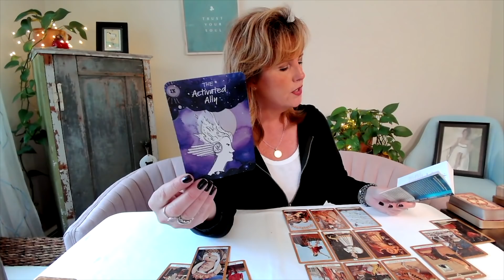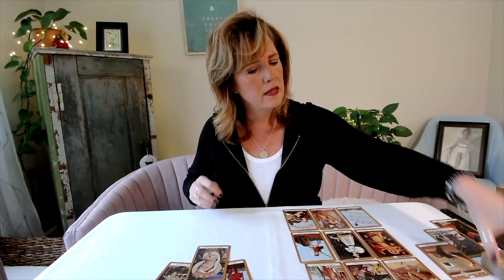Morning Tarot Reading☀️| "Are They Who You *THINK* They Are? 🤔" Spiritual Path Guidance for Mar 7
--For Whoever Needs To Hear This Message: *Why Are They In My Life💖* Weekly Tarot Reading | March 7-11